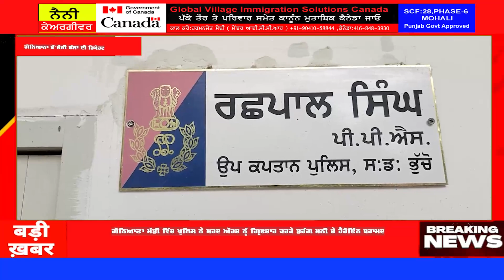CANADA 'ਚ ਫਾਇਨਾਂਸਰ ਦਾ ਗੋਲੀਆਂ ਮਾਰ ਕੇ ਕੀਤਾ ਕਤਲ,ਪਰਿਵਾਰ 'ਚ ਸੋਗ